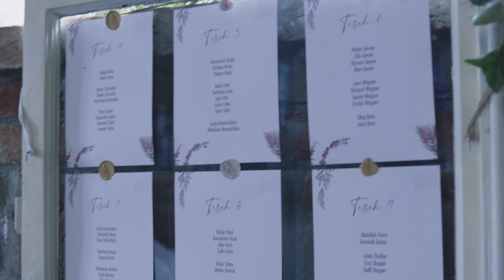Tamada auf Deutsch in Bergheim 2023 - jetzt für Ihre Hochzeit ❤️ bei Alexshow buchen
Tamada für Ihre anspruchsvolle Hochzeit in Bergheim auf akzentfreiem deutsch oder russisch.

Unsere Tamada stecken ein Stück Seele in jede Hochzeit in Bergheim und geben 100 % von uns. Während der Vorbereitungen besprechen wir alle Details der Hochzeit in Bergheim mit Ihnen, nach unserem ersten Treffen wird die Hochzeit viel einfacher und klarer werden.

Hochzeitsagentur:
„Alexshow - just love“